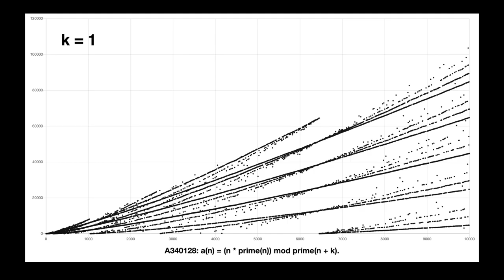A340128 changing k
This is what the integer sequence looks like when the k value changes.